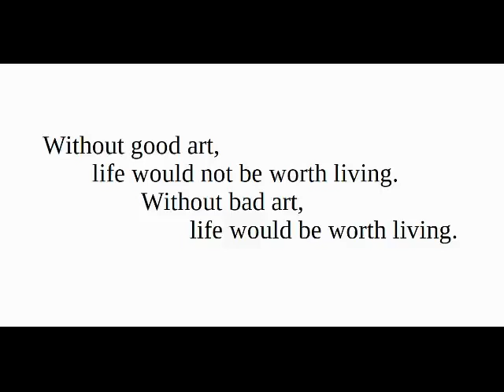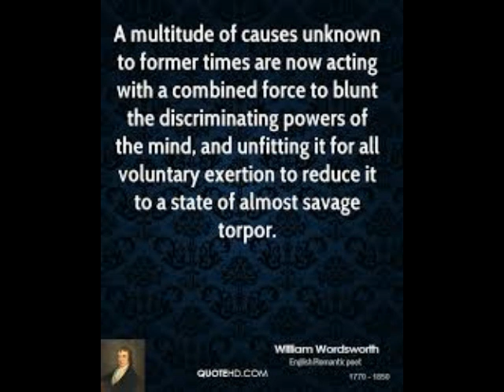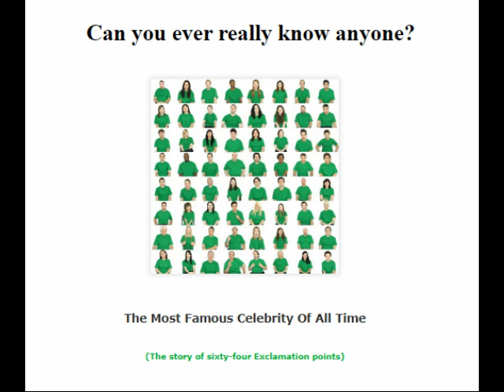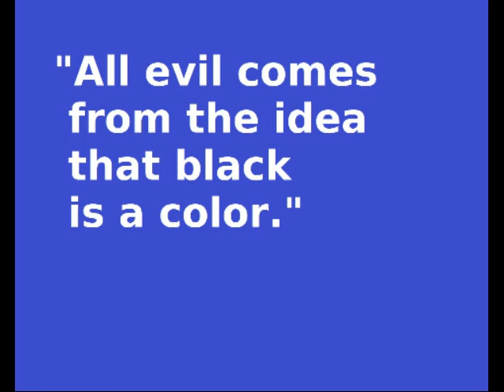The Underground Artist - The Inspired Human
Uplifting thoughts about art, savage torpor, star wars, michael bay, beyonce, mcdonalds, bach, kafka, beethoven, poe, my art, and more.